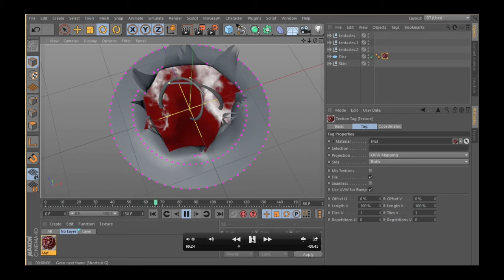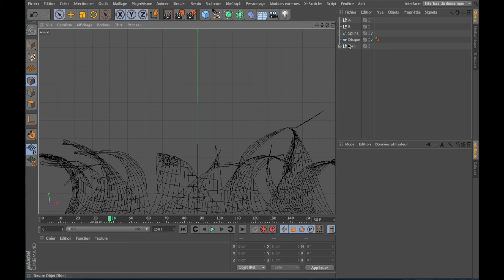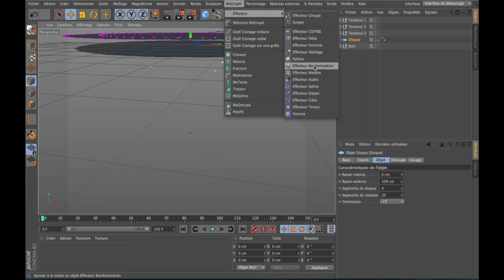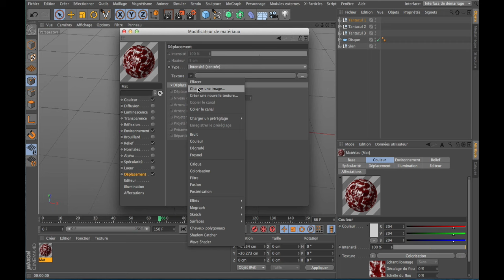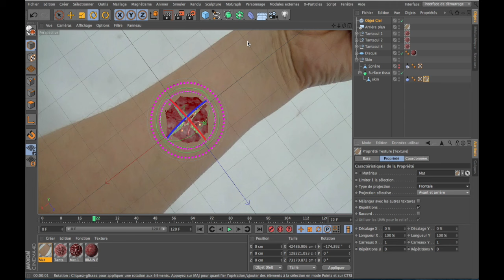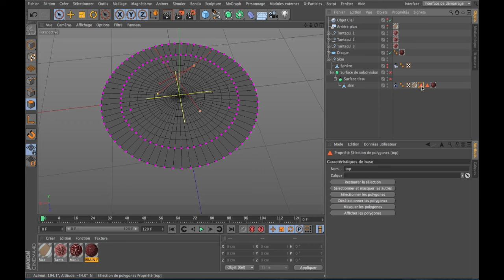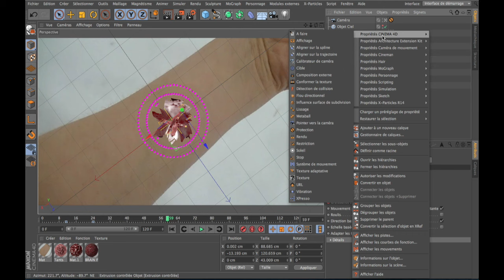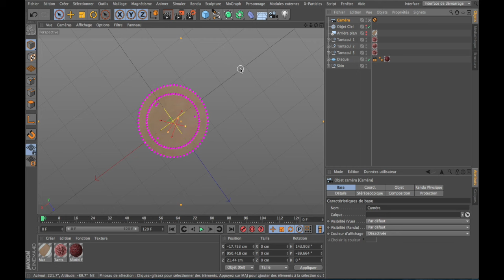Tuto Cinema 4D : Infection du bras style Walking dead (P1)